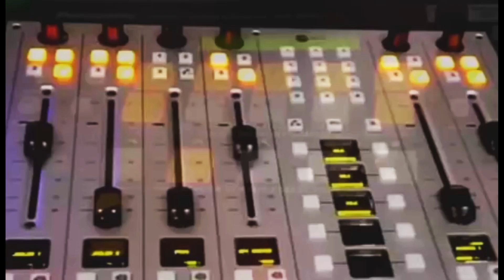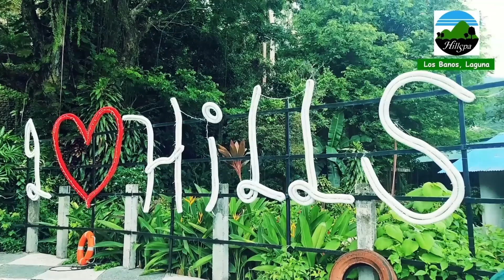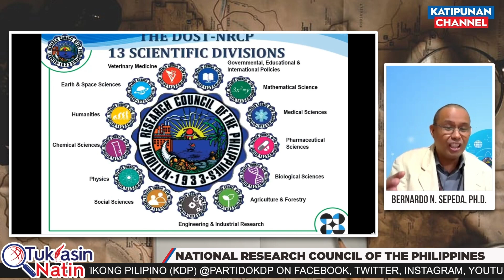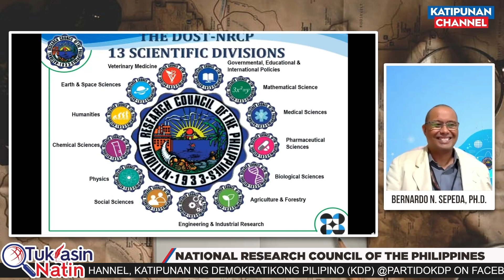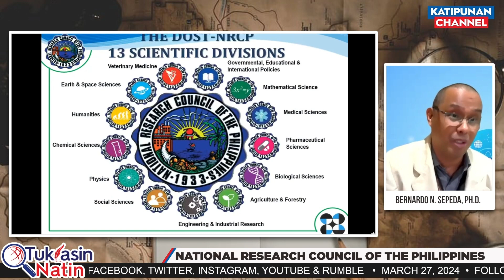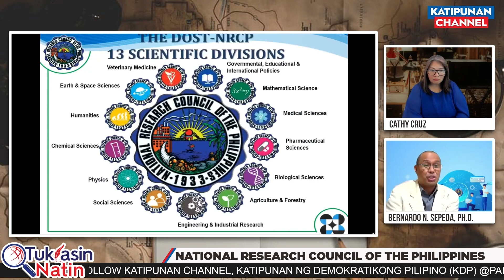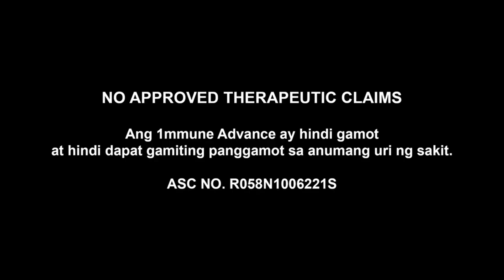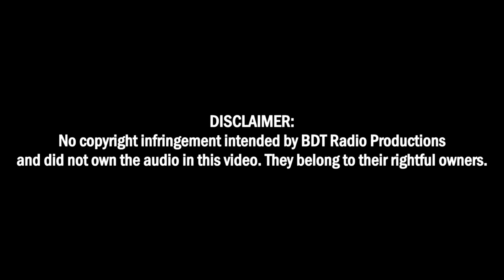Ang National Research Council of the Philippines (NRCP) | Tuklasin Natin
Guest:
BERNARDO N. SEPEDA, PhD
Executive Director III, National Research Council of the Philippines (NRCP)

Cathy Cruz (Host)

Kung nagustuhan ninyo itong palatuntunan o may nais kayong ibahaging impormasyon o hiling na nais kong talakayin, mag mensahe lang dito o magpadala ng sulatroniko o email sa bdtradioproductions@ .

Para sa kabutihang loob na makapagbibigay inspirasyon sa aming team na gumawa ng marami pang palatuntunan at Live:

Maria Catherine C. Suba
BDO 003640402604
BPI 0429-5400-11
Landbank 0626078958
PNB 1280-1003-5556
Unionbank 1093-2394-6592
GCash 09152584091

Hayaan lang po ang mga ads, tulong nyo na lang po sa akin.

2. “It’s fair use” No copyright is claimed and to the extend that material may appear to be infringed, I assert that such alleged infringement is permissible under U.S. and Philippine copyright law.
3. This video is not associated with any company or products mentioned on the video.
4. No intention to infringe photos or audio used in this video.